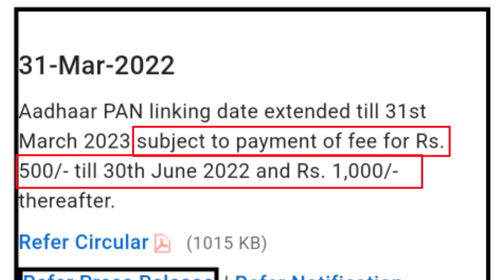अब आधार पैन लिंक के लिए ₹1000 देना होगा || Pan card ko aadhar card se link kaise kare 2022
TOPIC COVERED

aadhar card ko pan card se link kaise kare
how to link aadhar card to pan card
how to link aadhar card to pan card online
mobile se pan card ko aadhar card se link kaise kare
how to link pan card online
how to link aadhar card online

From:- Chapra Bihar (India)